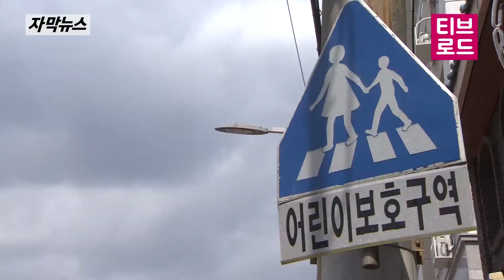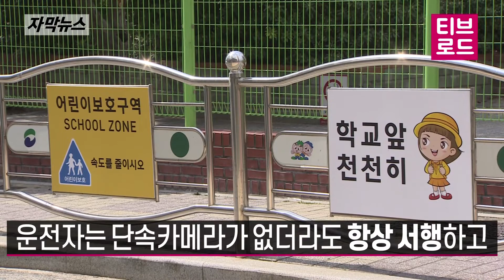[자막뉴스] 민식이법 25일부터 시행, 운전자 처벌 강화 / 티브로드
서구 한 초등학교 앞 어린이보호구역입니다.

일반 도로에서보다 2배인
8만 원의 과태료가 부과되지만
불법 주차 차량은 줄을 지어 서 있습니다.

차량 사이에서 갑자기 어린이가 뛰어나올 경우
사고 위험은 더욱 커집니다.

어린이보호구역 관련법 개정안인
민식이법이 25일 본격 시행됩니다.

S/U)
어린이보호구역 내에서 교통사고가 발생할 경우
그 가해자에 대한 처벌을 더욱 강화한 것이
민식이법의 주요 내용입니다.

민식이법 시행으로
어린이보호구역에서 교통사고로 어린이가 사망할 경우
가해자는 특정범죄 가중처벌을 받게 됩니다.

5년 이하 금고 또는 2천만 원 이하 벌금이던 것이
피해자와의 합의 여부와 관계없이
최소 징역 3년, 최대 무기징역에 처해집니다.

과속단속카메라 등 무인단속 장비의 설치가 의무화되고
학교 정문과 가장 가까운 간선도로 상
횡단보도 신호기도 반드시 설치하게 됩니다.

또 어린이 상해시에는 1년 이상
15년 이하 징역 또는 500만 원 이상
3천만 원 이하 벌금이 부과됩니다.

운전자는 단속카메라가 없더라도
항상 서행해야 하고 횡단보도에서는
일단 정지해 어린이가 없는지 확인해야 합니다.

주정차 차량 사이에서
어린이가 갑자기 나올 수 있다는 것을 인지하고
주위를 살펴야 사고를 막을 수 있습니다.

한편 경찰은 이번 민식이법 시행에 더해
올 하반기에는 보호구역 내 주정차 위반차량  과태료를
일반도로 3배인 12만 원으로 높이고

인근 노상주차장도 줄여나가도록 법안을 개정할 계획입니다.

취재기자 : 장동원
영상취재 : 서창현

민식이법 # 민식이법 시행 어린이보호구역 관련법